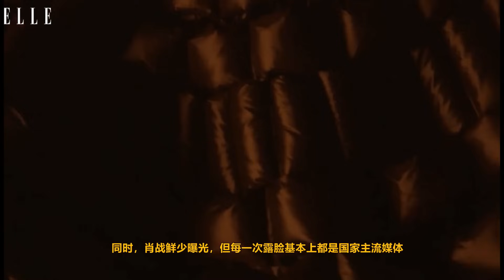ENG SUB肖戰工作室這次怎麼說？失誤了肖戰還要加雞腿？這次太搞笑！大男主到底是怎樣的？肖戰是不是大男主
肖戰工作室這次怎麼說？失誤了肖戰還要加雞腿？這次太搞笑！大男主到底是怎樣的？肖戰是不是大男主